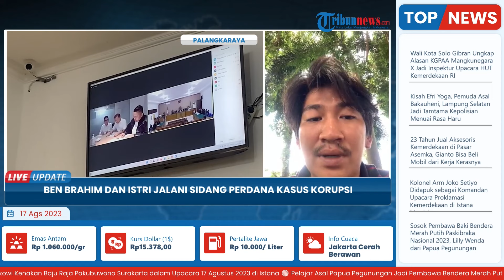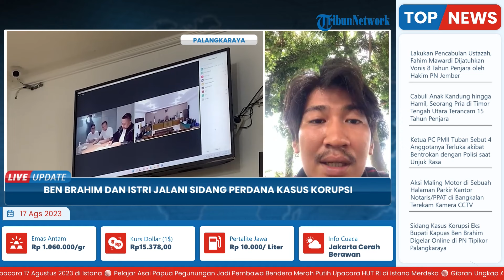Bupati Kapuas (Nonaktif) Ben Brahim dan Istri Jalani Sidang Perdana Kasus Korupsi Gratifikasi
TRIBUN-VIDEO.COM - Ben Brahim dan Ary Egahni didakwa Jaksa KPK menerima gratifikasi dari pihak organisasi perangkat daerah dan pihak swasta pada sidang perdana di PN Tipikor Palangkaraya, Rabu (16/8/2023).

Sidang dipimpin Agung Sulistiyono dan 2 hakim anggota adalah Erhamuddin dan Darjono Abadi.

Sekitar 54 dakwan dibacakan oleh Jaksa KPK yang berjumlah 2 orang pada sidang pertama tersebut.

Kemudian kuasa hukum Ben Brahim dan istri berjumlah 3 orang yang hadir saat persidangan dan 1 kuasa hukum menemani terdakwa dari Rutan KPK.

Sidang pertama pembacaan dakwaan Ben Brahim dan Ary Egahni berlangsung secara online melalui video conference (Vicon).(*)